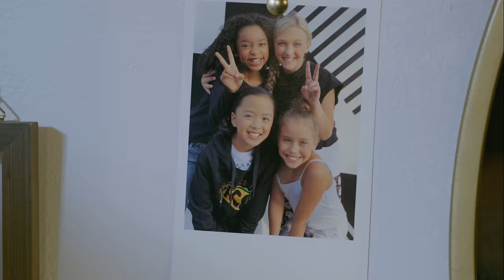KIDZ BOP Kids - Thunder (Official Music Video) [KIDZ BOP Halloween]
Official music video of The KIDZ BOP Kids performing "Thunder"!